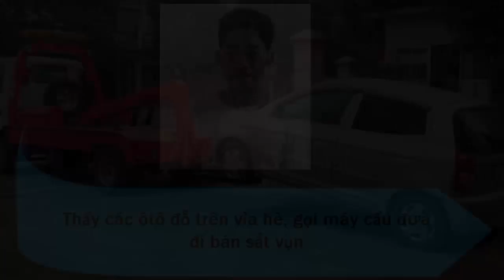Thấy xe đậu vẻ hè nhiều ngày không chủ liền cẩu đi bán sắt vụn nào ngờ vướng tù tội